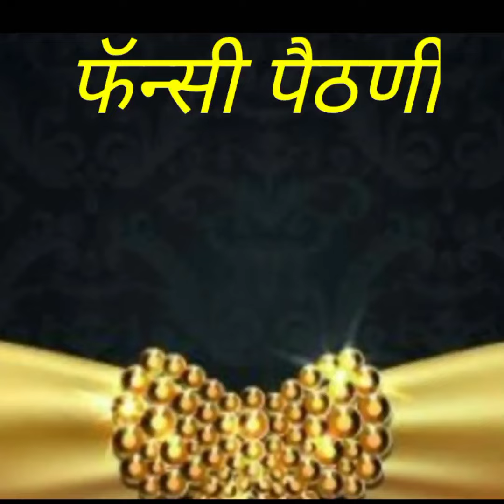समारंभासाठी डिझाईनर पैठणी / नवीन डिझाईन पैठणी / New latest Design Paithani / Online Paithani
Fancy paithani
Fabric:-Pure silk sarees type
Butti:-Allover butta
Blouse:- Contrast

नमस्कार,
       आमच्या नवनवीन साड्या, खण, इरकल,ड्रेस मटेरियल,दागिने,सर्व प्रकारच्या लेडीज फॅशन च्या नवनवीन डिझाईन साठी आमच्या खालील whatsapp ग्रुप मध्ये सामील व्हा व खरेदीचा घरबसल्या आनंद घ्या...
आपणाला काहीही माहिती हवी असल्यास आमच्या personal whatsapp नं वर संपर्क करावा..
धन्यवाद..

अधिक माहितीसाठी फेसबुक पेज ला संपर्क करावा

No Cod
Only
Google Pay
Phone Pe
Bank Transfer

vocal song
shubhangi kedar